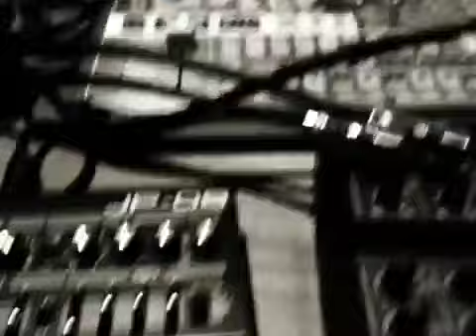Roland boutique JP-08 / Korg Electribe SX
Playing with the Roland boutique JP-08 and the Electribe SX. First time sync.